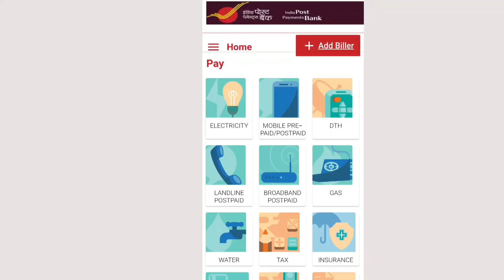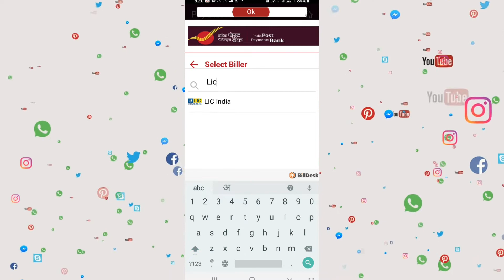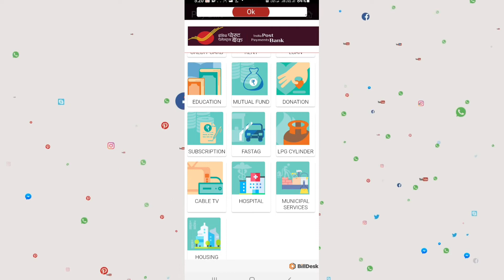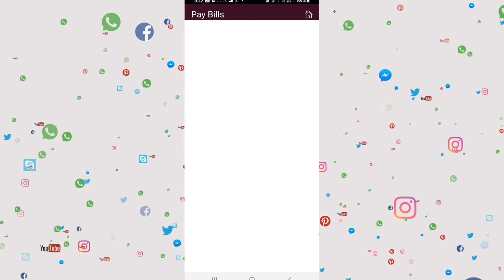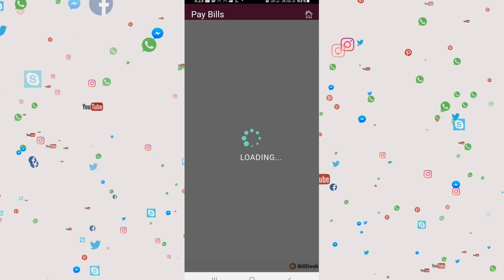india post payment bank bill payment।how to pay bill through india post।mobile recharge indiapost se